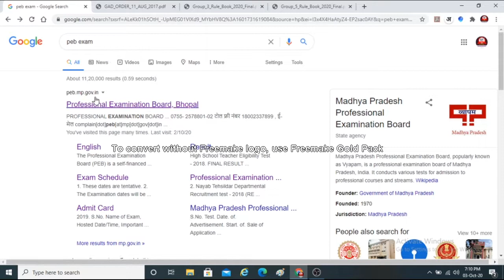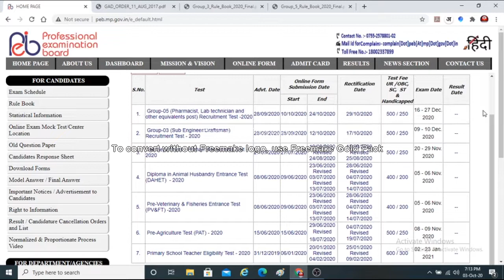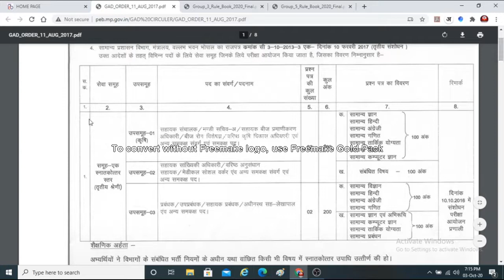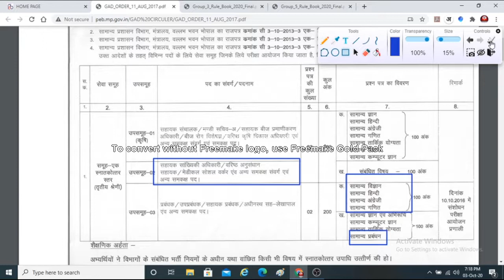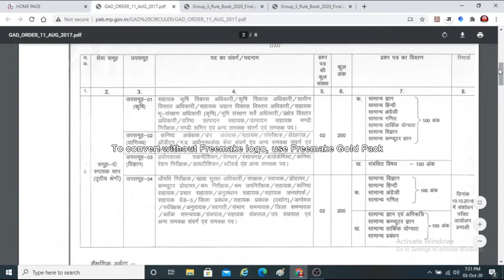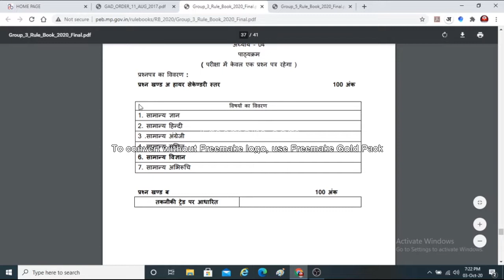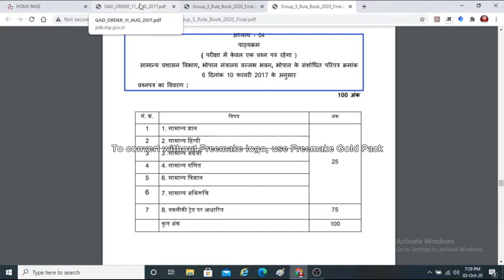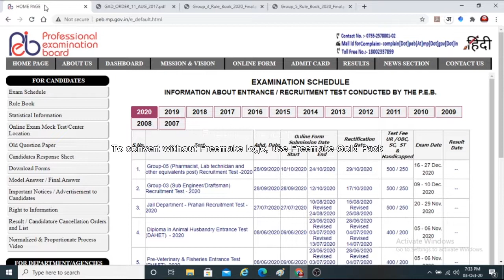MP PEB Exam 2021-22 Latest Update | Change in PEB Exam Pattern | Qualification Group And Subgroup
This Video contains all about PEB EXAM RULES 2020-21. Changes in group  and subgroup for different qualifications .Change in Exam Pattern and syllabus. GAD order dated 11 Aug. 2017  and other gad order for PEB for conducting exam in upcoming vacancy.